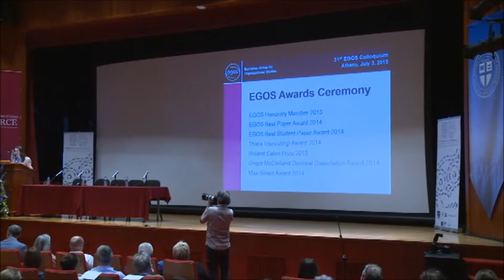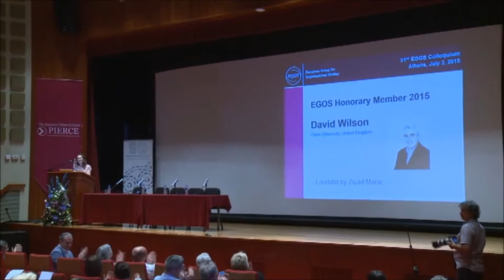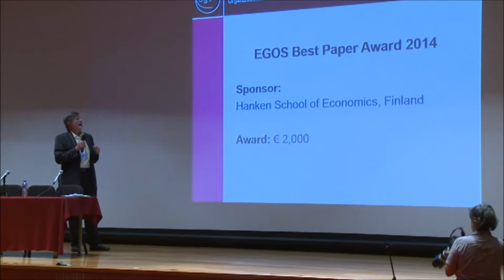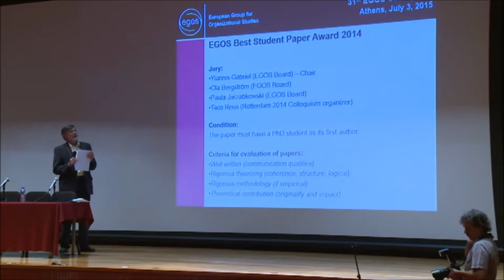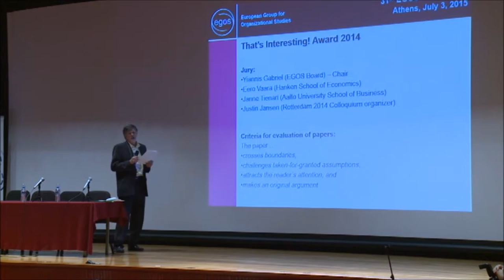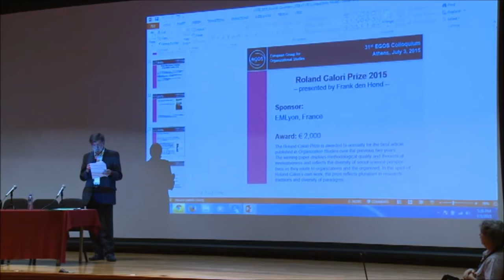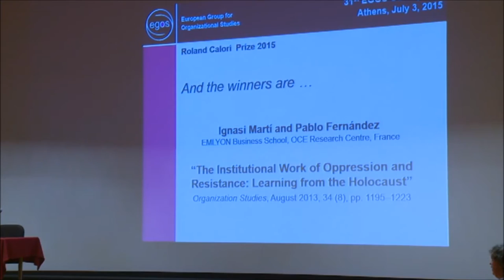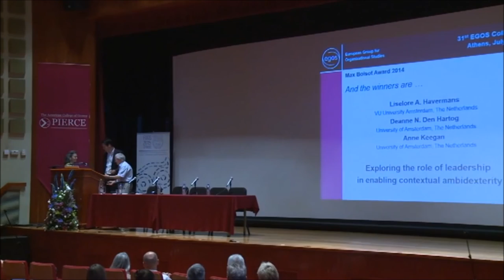31st EGOS Colloquium - EGOS Awards Ceremony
EGOS Honorary Member 2015 Laudatio by Ziyad Marar
Max Boisot Award 2014 Presented by John Child and Martin Ihrig